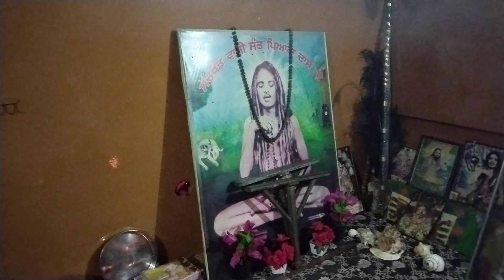Satsang Dera Sant Piyara Dass Ji, Village Shankar, Beant Gosla, Ludhiana.